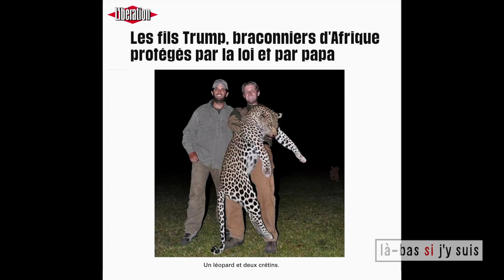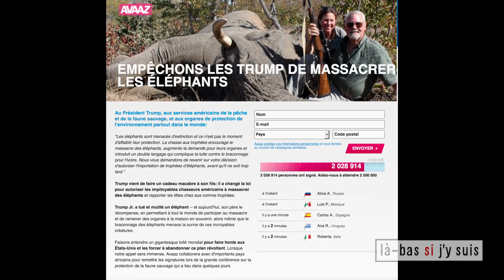Un Trump, ça chasse énormément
L'employé de la semaine de « Là-bas si j'y suis », à voir dans Didier Porte Hebdo #15, en intégralité